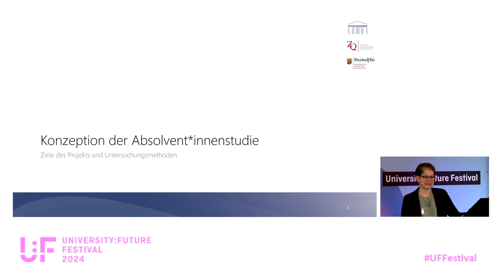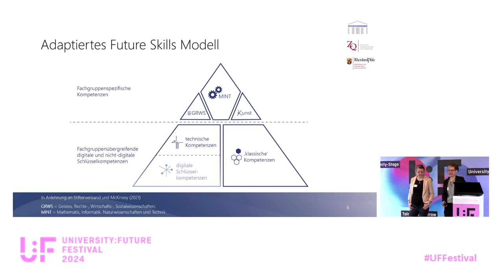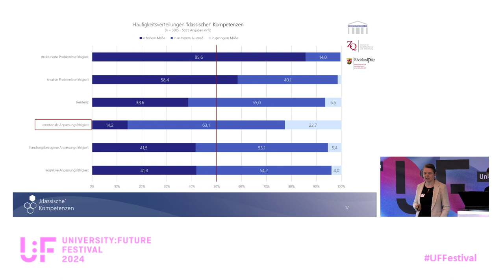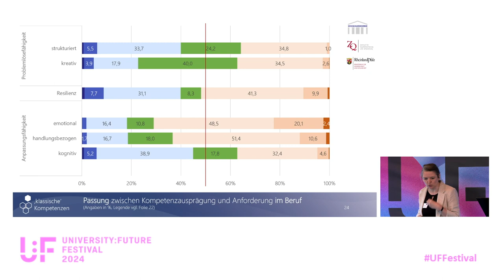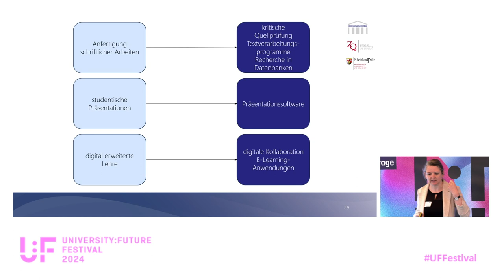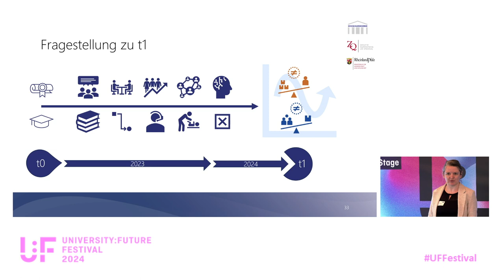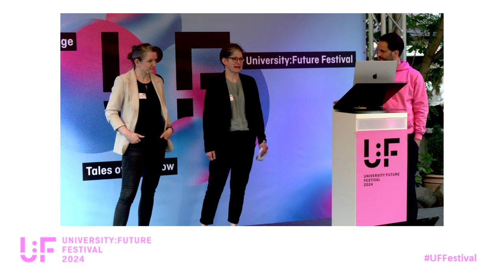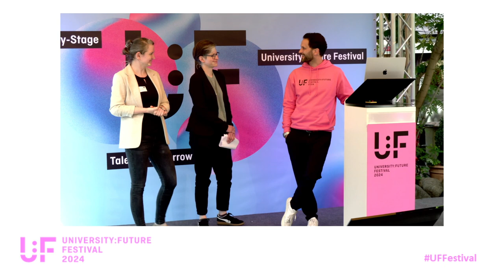Future Skills in Studium & Beruf - Barbara Rögele & Franziska Schmidt - U:FF 2024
Future Skills in Studium & Beruf: Erkenntnisse einer Absolvent*innenstudie: Ein Input von Barbara Rögele und Franziska Schmidt auf dem University:Future Festival 2024.

Zwar werden Future Skills häufig als notwendig beschrieben, um in einer digitalisierten Arbeitswelt zurechtzukommen, ein Forschungsdesiderat jedoch ist, ob und in welchem Maße Hochschulabsolvent*innen auf ihre berufliche Zukunft im Digitalen vorbereitet sind und in welchen Kompetenzerwerbssituationen Future Skills bisher vermittelt werden. Die landesweite Absolvent*innenstudie Rheinland-Pfalz betritt hier Neuland und befragte 4.472 Bachelor- und Masterabsolvent*innen nach ihrem aktuellen Kenntnisstand und nach der Future Skills-Anforderung in Beruf oder nachfolgendem konsekutiven Masterstudiengang. Der Befragung zugrunde gelegt wurde die Ausarbeitung des Stifterverbands und McKinsey (2021), die 21 Future Skills formulierten. Für die Absolvent*innenbefragung wurden diese Kompetenzen aus ökonomischen Gründen reduziert und für eine eindeutige Differenzierung und Operationalisierung reformuliert. Schließlich standen 10 Kompetenzen aus den übergeordneten Bereichen digitale, technische und ‚klassische‘ Future Skills sowie fachspezifische Kompetenzen im Fokus der Befragung. Im Beitrag vorgestellt werden die Ergebnisse zu digitalen Kompetenzen (z.B. Digital Literacy) und zu ‚klassischen‘ Kompetenzen wie bspw. Problemlösefähigkeit und Resilienz. Die Datenanalyse der ersten Erhebungswelle zeigte eine insgesamt mittlere bis gute Einschätzung der individuellen Kompetenzausprägung. In Bezug auf digitale Kompetenzen empfanden sich die Absolvent*innen hinreichend gut ausgebildet. Die erhobenen Future Skills wurden v. a. dann erworben, wenn Interesse am Themenfeld bestand und mit Spaß studiert wurde. Komplexere Lernszenarien trugen am meisten zum Kompetenzerwerb. Jedoch haben auch extracurriculare und außerhochschulische Aktivitäten einen Einfluss. Der Vortrag endet mit einem Ausblick auf die derzeit laufende zweite Erhebungswelle.

Speakerinnen:

Barbara Rögele: Wissenschaftliche Mitarbeiterin am Zentrum für Qualitätssicherung und -entwicklung (ZQ) der Johannes-Gutenberg Universität Mainz

Franziska Schmidt: Wissenschaftliche Mitarbeiterin am Zentrum für Qualitätssicherung und -entwicklung (ZQ) der Johannes-Gutenberg Universität Mainz